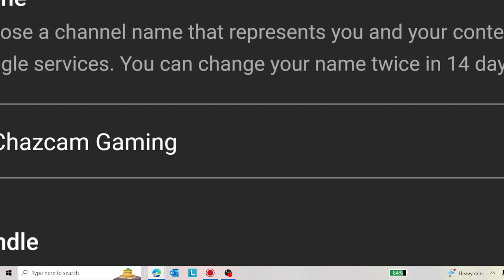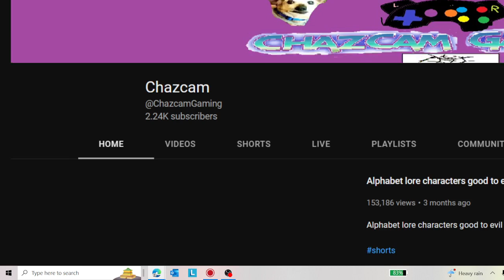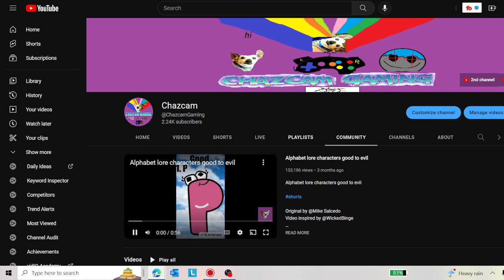Chaning my channel name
Also profile picture